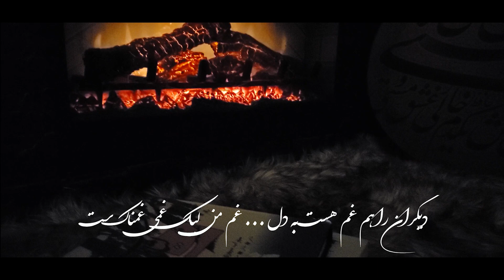Golponeha - Majid Javadi / گلپونه ها - مجید جوادی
برای مادر محمد_مهدی_کرمی که خبری را که نباید شنید.

گلپونه ها
آهنگساز : استاد حسین پیر نیا
باز خوانی : مجید جوادی

ز ن ز ن د گ ی آ ز ا د ی

اجرای جاودانه های موسیقی ایران با صدای مجید جوادی.
انتخابی شایسته جهت برپایی برنامه های
ایرانیان کانادا و امریکا.

The best traditional Iranian music
performances for your events